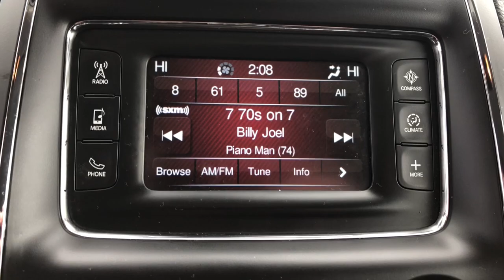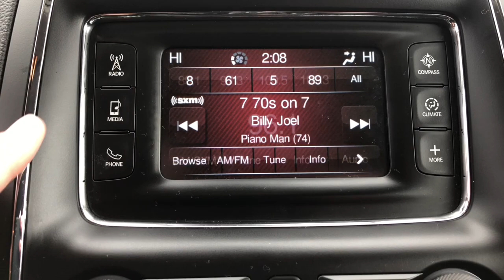2017 Dodge Durango Pinconning, Standish, Bay City, Gladwin, Midland, Linwood, MI 15789508P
Billet Metallic Clearcoat Used 2017 Dodge Durango available in Linwood, Michigan at Garber Chevrolet Linwood. Servicing the Pinconning, Standish, Bay City, Gladwin, Midland, MI area.

CARFAX One-Owner.brbrBillet Metallic Clearcoat 2017 Dodge Durango SXT AWD 8-Speed Automatic 3.6L V6 24V VVTbrbrbrPriced below KBB Fair Purchase Price!brbrbrAlthough we attempt to keep our inventory current, we cannot guarantee that this vehicle and all others will still be available for sale. All options, warranties and prices are subject to error and must be verified with the dealer, certification may be additional cost.